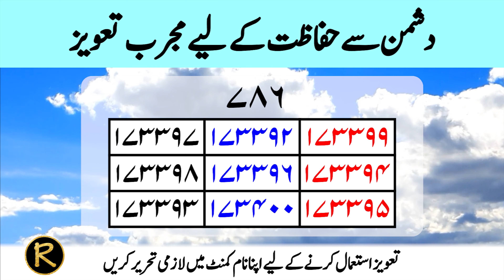Taweez for Protection | Dushman se hifazat ka wazifa | Surah Nahal ka Naqsh | Taweez Amliyat: 132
Rohani Amliyat
Amliyat
Wazaif
Taweez
Rohani Amliyat Taweez Wazaif
Taweez For Protection
Dushman Se Hifazat Ka Taveez
Surah Nahal Ka Naqsh
Dushman Se Hifazat Ka Taweez
Dushman Se Nijat Ka Taweez
Dushman Se Bachne Ka Taweez
Hifazat Ka Taweez
Dushman Ki Barbadi Ka Taweez
Dushman Ko Barbad Karne Ka Taweez
Dushman Ki Halakat Ka Taweez
Dushman Ki Tabahi Ka Taweez
Dushman Ko Marne Ka Taweez
Dushman Ki Zuban Bandi Ka Taweez
Dushman Se Badla Lene Ka Taweez

Islamic Wazifa
Taweezat Amliyat
Tilismati Amliyat
Rohani Amliyat
Amliyat Wazaif
Amliyat Ki Duniya
Rohani Amal Ka Badshah
Taweez For Love Shadi Success
Wazifa For Hajat Money Dolat
Amliyat School
Rohani Amliyat Ki Kitab
Taweez
Taweezat
Hub Ka Taweez
Qurani Taweez
Taweez Pehenna
Old Love Taweez
Taweez In Islam
Mohabbat Ka Taiz Tareen Taweez
Taweez For Shadi
Taveez
Taweez Ki Haqeeqat
5 Min Contact Taweez
Taweez Online
Taweez 786
Powerful Taweez
Taweez For Money
Amliyat
Rohani Taweez
Wazifa
Naqsh
Nakshe Sulemani
Taweez For All Types Of Works And Illness
Har Kam Har Bimari Ka Taveez
Rohani Wazaif
Islamic Wazifa Taweez
Rohani Amal
Wazaif
Rohani Wazifa
Rohani Amliyat Course
Rohani Amliyat Taweez
Amliyat Channel
Rohani Taqat
Qadri Amliyat
Badshah Amliyat
Amliyat Taweez
Taweez Amliyat
Rohani Amliyat Books
Amliyat Ki Dunya
Amliyat Taweezat .